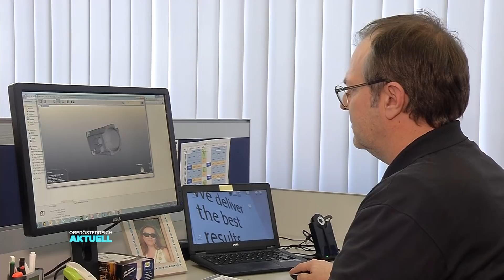Lenze Austria stellt sich vor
Lenze Austria stellt sich vor. Gemeinsam mit dem Regionalsender LT1 aus Linz, Oberösterreich wurde der Standort in Asten porträtiert. Sehen sie sich an, was die Mitarbeiter und Geschäftsführer von Lenze Austria alles über Ihr Unternehmen erzählen.

Ein herzliches Danke auch an LT1 für die überaus angenehme Zusammenarbeit.